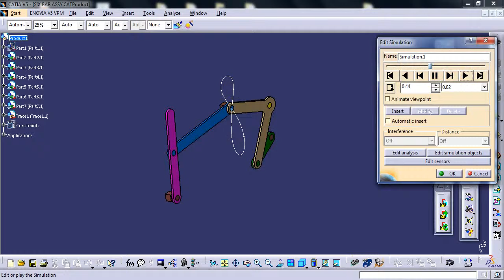Six bar mechanism providing two driven link oscillation per crank revolution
Green  bar length: 43.2
Orange bar length: 80 + 80. Its angle: 80 deg.
Yellow bar length: 80
Blue bar length: 128
Pink bar length: 120
Input: green bar rotating regularly
Output: pink bar oscillating.
1 input revolution makes the output oscillate two times, one fast, one slow.
Trace line is locus of center of the revolution joint between blue and orange bars.